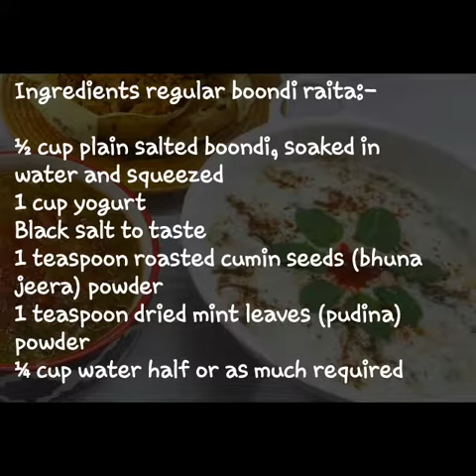Boondi Raita Recipe | How to make Boondi Raita | Raita Recipes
viniscookbook Raita is a yogurt preparation. It is basically a side dish that is used with many Indian gravies and rice preparations. Boondi is a deep fried gram flour ball. A combination of yogurt, boondi and some basic spices make boondi raita which indispensable with some Indian meals such as aloo poori, pulao etc. Here I am sharing two ways of making boondi raita and it’s all about the texture of boondi. One raita has soft while the other one has crunchy boondi.

Ingredients for boondi raita
Regular boondi raita
½ cup plain salted boondi, soaked in water and squeezed
 1 cup yogurt
Black salt to taste
1 teaspoon roasted cumin seeds (bhuna jeera) powder
1 teaspoon dried mint leaves (pudina) powder
¼ cup water half or as much required

Crunchy boondi raita
½ cup plus ¼ cup plain salted boondi
1 cup yogurt
1 small onion, chopped
1 teaspoon roasted cumin seeds (bhuna jeera) powder
1 teaspoon dried mint leaves (